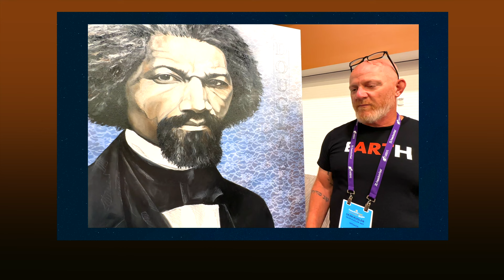Wow Painting of Frederick Douglass!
Thanks to Dean Kugler for sharing the process of creating this beautiful painting! ⭐️❤️👍